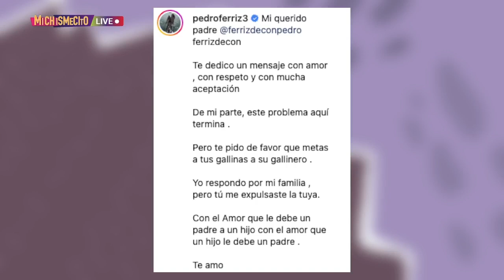Pedro Ferriz Hijar le reclama a su padre | MICHISMESITO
PedroFerrizHijar le reclama a su padre